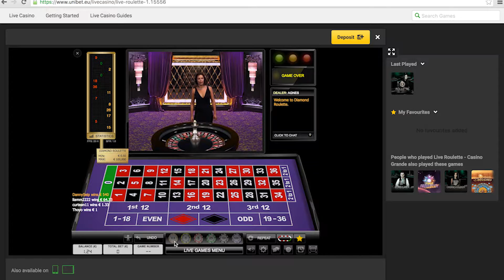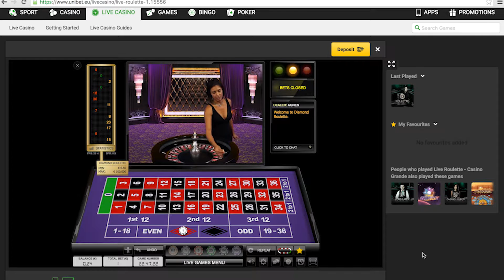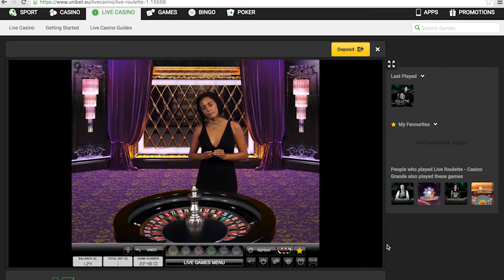Roulette on Unibet